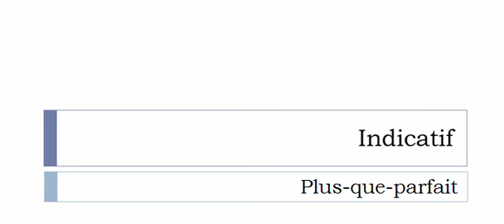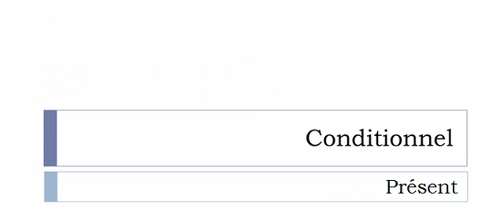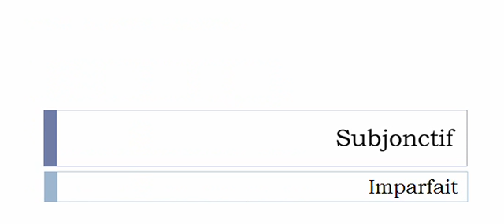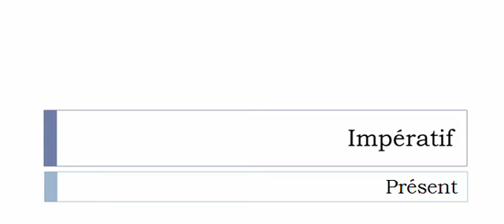French conjugation = Contusionner